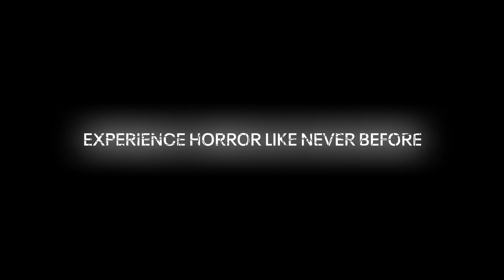Resident Evil 4 on Oculus Quest 2 | Face Megalophobia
Resident Evil 4 now in VR. Only those who face their deepest fears survive.